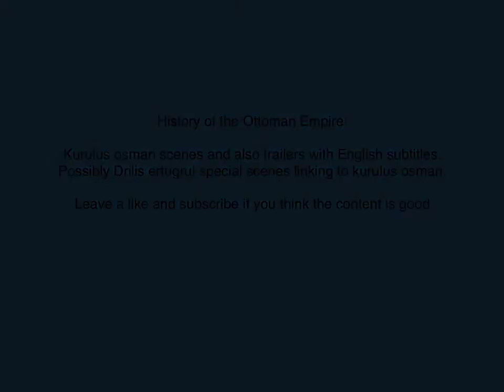kurulus osman 18 episode 1st trailer (english subtitles)